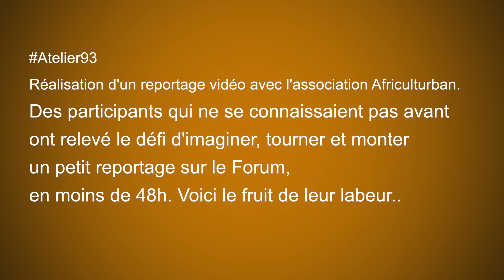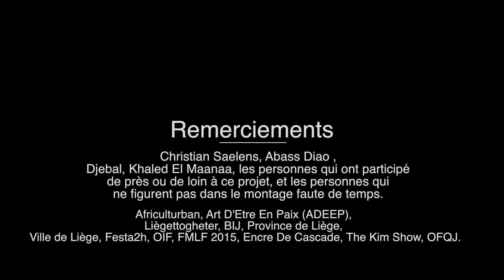FMLF2015 Atelier93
Réalisation d'un reportage vidéo avec l'association Africulturban

Des participants qui ne se connaissaient pas avant ont relevé le défi d'imaginer, tourner et monter un petit reportage sur le Forum, en moins de 48h. Voici le fruit de leur labeur..